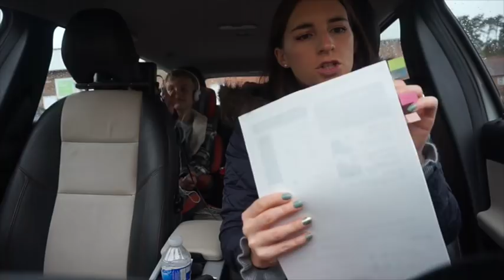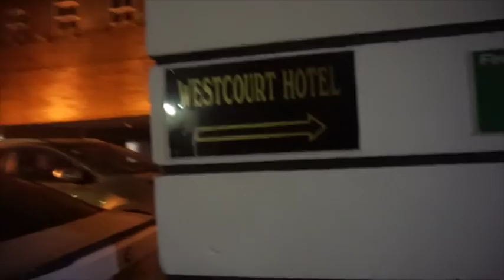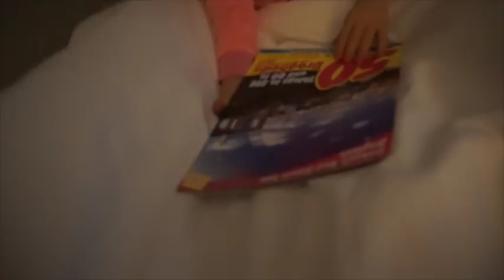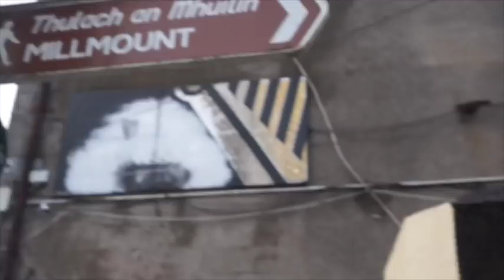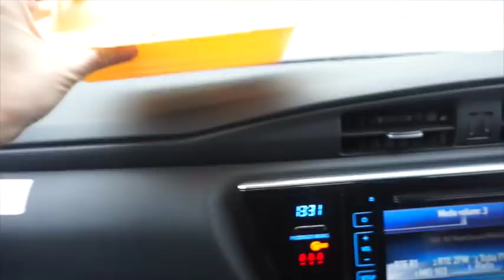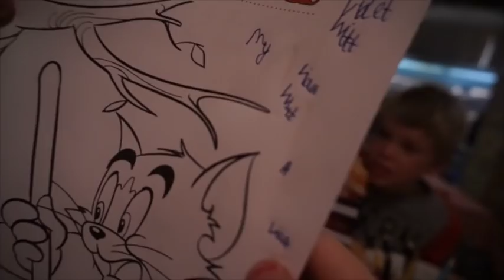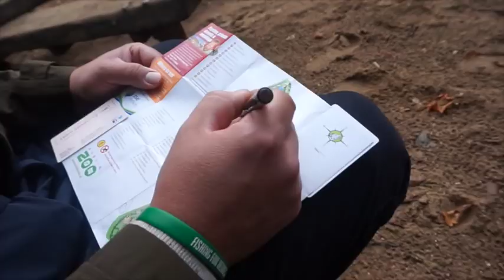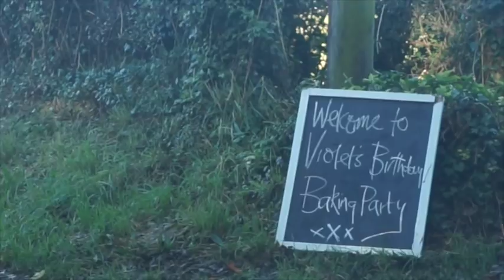WEEKLY VLOG OCT #4// TRIP TO IRELAND & BAKING BIRTHDAY